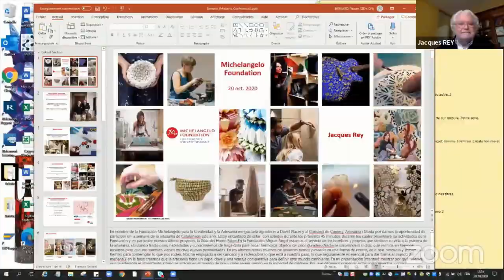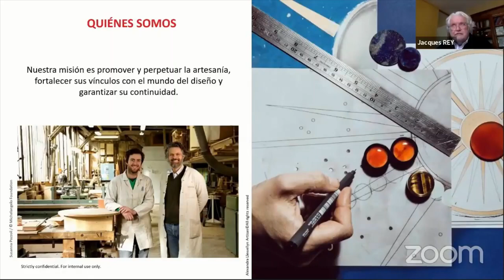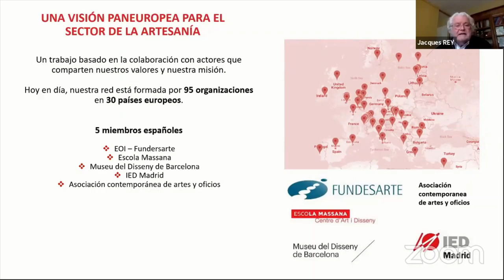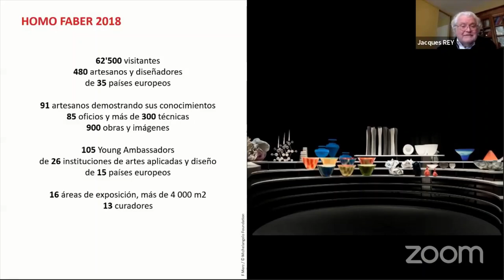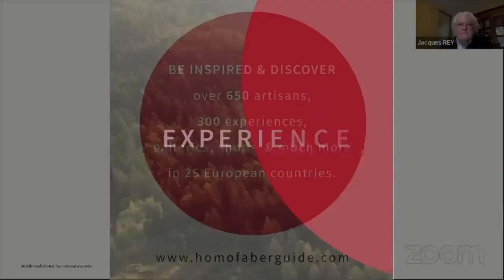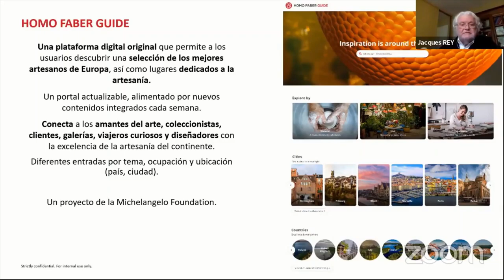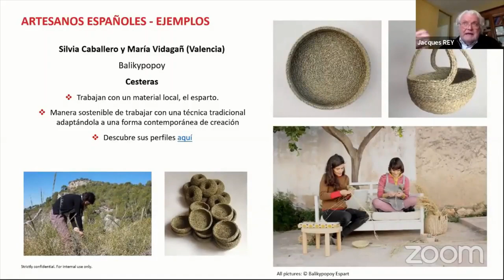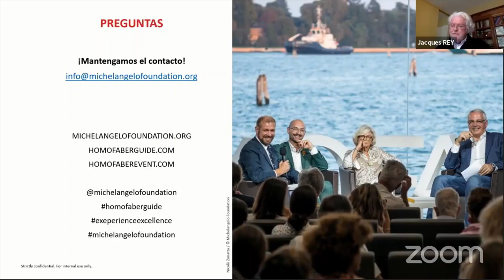L’impacte positiu que la producció i consum d’artesania pot tenir al mon. Setmana d'Artesania 2020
Conferència: L’impacte positiu que la producció i consum d’artesania pot tenir al mon, a nivell ambiental, econòmic i social a càrrec de Jaques Rey, Cap de Relacions Estratègiques de la Michel Angelo Foundation